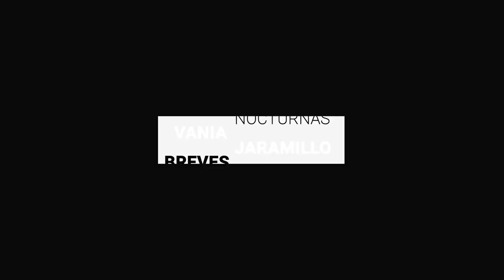Sector agroalimentario denuncia ser víctima de extorsiones | Breves de la Zona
No te pierdas LoÚltimo que pasa en Guanajuato con las BrevesDeLaZona🖥
- Sector agroalimentario denuncia ser víctima de extorsiones: registran 20 casos.
- Presentará PVEM denuncia ante la PDHEG por afectación de Cucursola en sierra de Santa Rosa.
- Baja sensible; Yairo Moreno estará fuera por lesión.